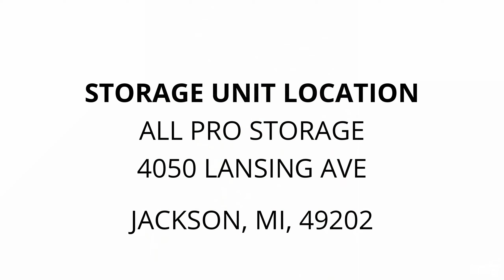All Pro Storage - Unit H108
Chrysler, 300